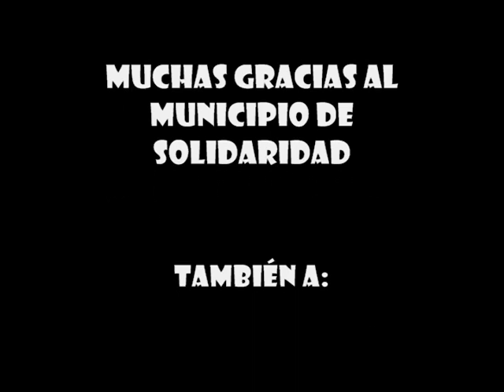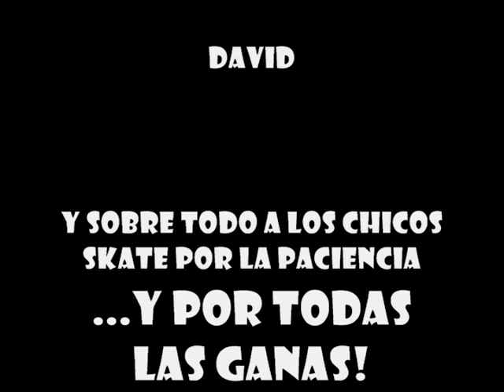Circo Volador Taller Skate Playa del Carmen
Vídeo hecho por los propios chicos de la comunidad, sobre los diferentes talleres y cómo se llevó a cabo el de Skate en el año 2012